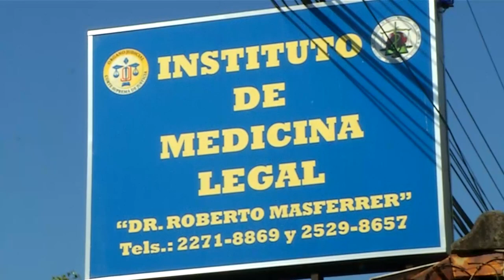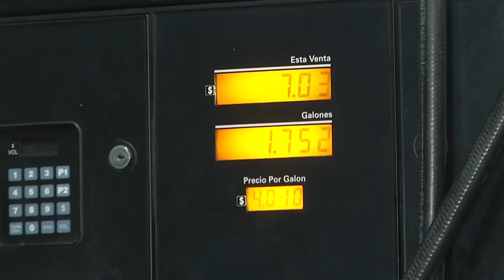Noticiero LPG 11 de febrero: Se incendia un área del Centro Penal La Esperanza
Durante la mañana de este viernes 11 de febrero, se registró un incendio en las instalaciones del Centro Penal La Esperanza, conocido como Mariona.
¡Visítenos!